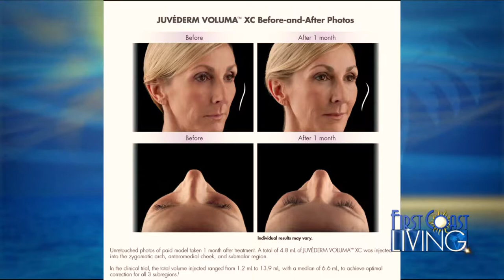New Demo Reel for Dr. Kalpana DePasquale